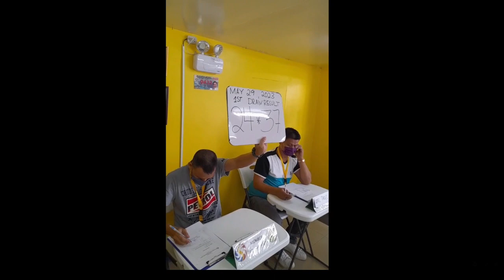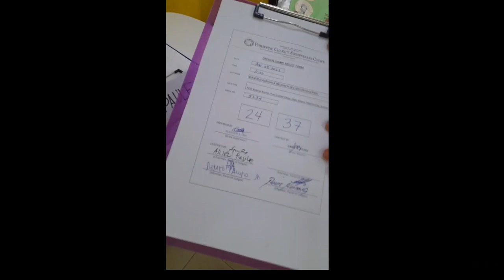STL Bulacan result today 1st draw May 29 2023 - stl bulacan result today live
stl bulacan 1st draw today,
stl bulacan result today 1s draw,
stl bulacan result today live,
stl bulacan draw result today,
3rd draw stl bulacan today,
stl in bulacan,
stl result in bulacan today,
stl result in bulacan,
stl result today in bulacan